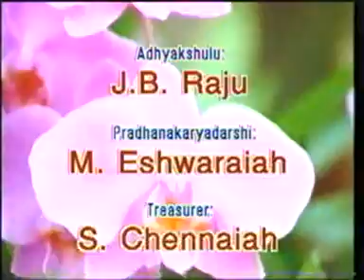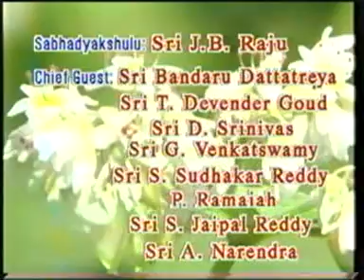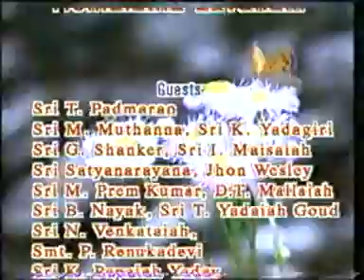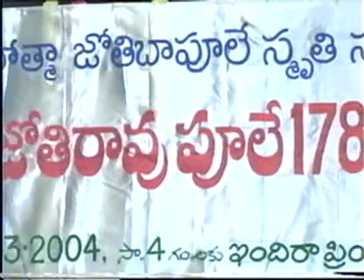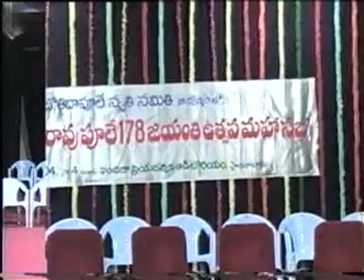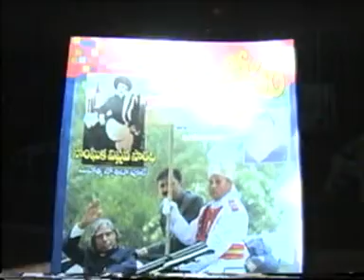Mahatma Jyothi Rao Phule 178 Utsava Mahasabha part I